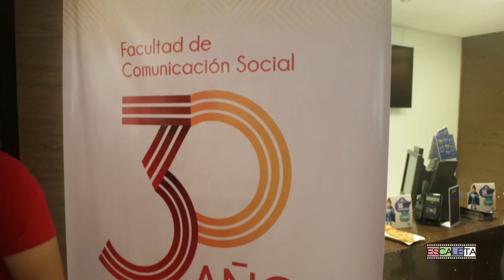Película "SIEMBRA" Pre-Estreno en la ciudad de Cali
A continuación te traemos la recopilación de lo que fue el pre estreno de la película "SIEMBRA" en la ciudad de Cali, evento realizado por parte de la Universidad Autónoma de Occidente en motivo de la celebración de los 30 años de la Facultad de Comunicación Social.

Cámara y Montaje: Maria Camila Osorio Garcia
                                  Santiago Cristancho Villegas

Organización de Grupos Estudiantiles

Universidad Autónoma de Occidente